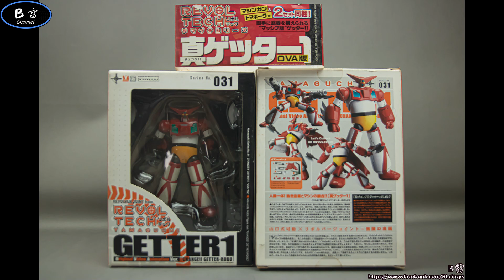【B雷】第178集《玩具開箱》海洋堂 轉輪科技 山口式 031 蓋特機器人 蓋特一號 Getter Robot Getter-1 ゲッターロボ ゲッター1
海洋堂 轉輪科技 山口式 031 蓋特機器人 蓋特一號 Getter Robot Getter-1 ゲッターロボ ゲッター1
如果喜歡我的影片的話請幫我點個讚、訂閱(關注)我的頻道，並且多多分享給其他玩具人
了解這些關節的特性&意義，一起來愉快的研究海洋堂吧！
感謝各位，我們下次見！